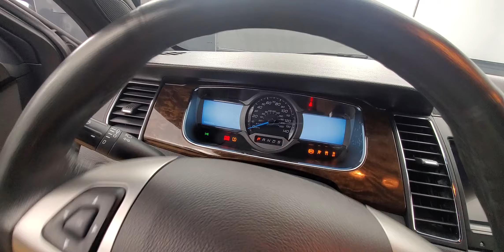2019 Ford Taurus Limited Backup Camera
Stock #:115634A